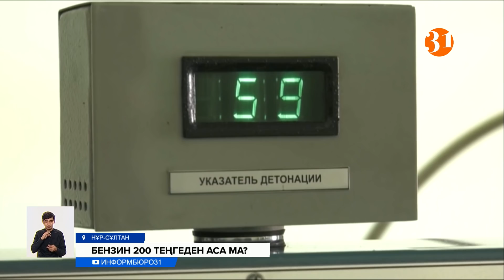Бензин 200 теңгеден. Аңыз ба шындық па?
Елімізде бензин бағасы тағы да қымбаттауы мүмкін. Өйткені Еуразиялық экономикалық одаққа мүше елдер 2025 жылы ортақ нарықта жанар-жағармайын бір бағада сатуы керек. Қазір АИ-92 маркалы бензин 163-167 теңге аралығында. Экономистер 3 ай ішінде 190 теңгеге дейін өсуі мүмкін деп отыр. Бензин қымбаттаса онсыз да аспандап кеткен азық-түлік құны көтеріле ме?
Ел ішінде АИ-92 маркалы бензиннің бағасы 200 теңгеден асуы мүмкін деген ақпарат айтылып жүр. Бүгін кей жерлерде жанармай 165-167 теңгеден сатылып жатыр. Экономист Сапарбай Жұбаев алдағы 2-3 айда 190 теңгеден асатын болса онсыз да қымбаттаған азық-түліктің бағасы тағы көтеріледі дейді.
САПАРБАЙ ЖҰБАЕВ, экономист:
– Азық-түліктің помидор, қиярларды алатын болсақ: транспорты 30-40 пайызға дейін көтеріліп кетуі мүмкін. Себебі тасу қиын. Ал металл сияқты басқа нәрселерді тасыған кезде, бидайларды ол бір 10 пайызға дейін түседі. Бірақ бәрібір сол он пайыздағы бөлік 2-3 есе көбейсе бәрібір әсер етеді.
Бірақ сарапшы Олжас Байділдинов бензин қымбаттаса бәрі қымбаттап кетеді дегенге негіз жоқ деп санайды. Мысалы, бензин 5-7 теңгеге өскенде айына 100 литр бензин жағасыз деп есептесек 700 теңге шығады. Бұл қалтаны қақпайды, тіпті Қазақстан әлемде ең арзан бензин сататын 8 елдің қатарында дейді.
ОЛЖАС БАЙДІЛДИНОВ, сарапшы:
– 1620 64 тенге за баррель... Қазақстан әлемдік нарықта мұнайдың баррелін 64 долларға сатады. Теңгемен шаққанда 27 мың 2 жүз теңгеден асады. Бір баррель мұнай 160 литрге тең. Яғни, 27 мың екі жүз теңгені 160 литрге бөлсек – 170 теңге шығады. Яғни, біздегі дайын бензин әлемдік нарықтағы шикі мұнайдан арзан.
Халық арасында "мұнайдың үстінде отырсақ та неге бензин қымбат" деген сұрақ бар. Олжас Байділдинов бізде жыл сайын өндіріліп алатын 85 миллион тонна мұнайдың 16 милилон тоннасы ғана өзіміздікі дейді. Қалғаны экспортқа кетеді. Яғни, Қарашығанақ, Қашаған, Теңіз сияқты шетелдік инвесторлар Қазақстан нарығына мұнайды арзан бағаға сатпайды. Сондықтан, мұнайымыз көп деп айтуға негіз жоқ дейді.
Бензиннің қымбаттауына ең әуелі әлемдік нарықтағы мұнай бағасының қымбаттауы себеп. Екіншіден, мұнайды өңдеп, бензин қылып шығару, оны тасымалдау, сақтау бар. Бензиннің қымбаттауы мұнай өндірушілерге пайдалы.
АЙБАР ТӨЛЖАНҰЛЫ, тілші:
– Қалай десек те алдағы 4 жылда бензиннің бағасы Ресейдегідей: 255 теңгеге көтерілуі мүмкін. Бірақ нарықтағы бағаның қалай құбылатынын ешкім дөп басып айта алмайды. Мысалы 2018 жылы Ресейден сұраныс көп болғандықтан, 92-нің бағасы 191 теңгеге дейін өсті. Былтыр керісінше 153 теңгеге төмендеген. Ал жыл басында 143-тен сатылған бензин қазір 167-ге дейін өсті. Жауаптылар 2032 жылға дейін еліміздегі үш мұнай өңдейтін зауыт халықтың сұранысындағы бензинді өтеп бере алады, сондықтан тапшылық болмайды деп сендіріп отыр.